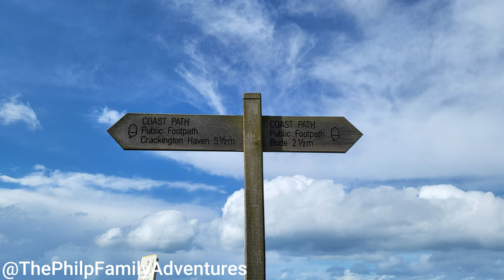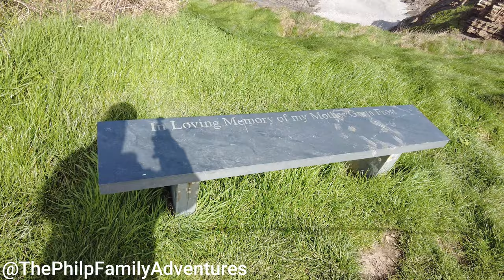PART 01 A WALK FORM WIDEMOUTH BAY TO BUDE ALONG THE NORTH CORNISH COASTAL FOOTPATH VLOG 37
Embark on a breathtaking journey with Vlog 37 as Wayne and Luna the hound take a leisurely stroll from Widemouth Bay to Bude along the picturesque Cornish Coastal path! Immerse yourself in the stunning scenic views of the countryside and the captivating coastal vistas. Follow along as we trek from Widemouth Bay to Upton, ascending to Efford Beacon to behold the awe-inspiring panoramas of the sea and coastline. Then, venture onward to discover the new location of the Storm Tower, also known as the Pepper Pot or Compass Point, leading down to Bude. All of this magnificent scenery is captured in mesmerizing 4K quality using the DJI Pocket 2, ensuring you don't miss a single detail of this unforgettable coastal adventure.